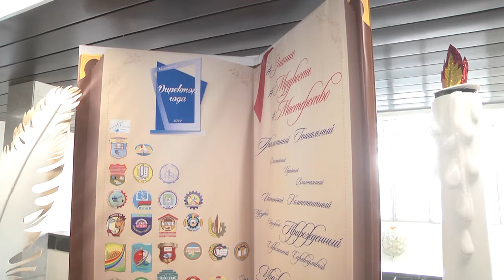2022-03-31 г. Брест. Конкурс «Директор года». Новости на Буг-ТВ.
На базе Центра молодёжного творчества прошёл финал областного конкурса «Директор года» среди руководителей учреждений профессионально-технического и средне-специального образования. В финале приняли участие 5 руководителей, которые прошли отборочный этап соревнований. Конкурсные задания предполагали демонстрацию профессиональных умений и навыков.